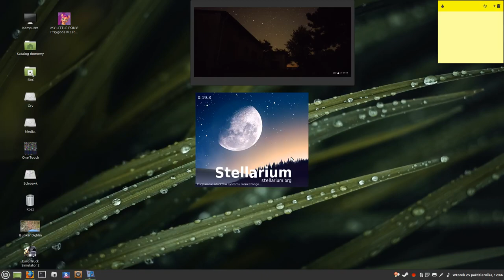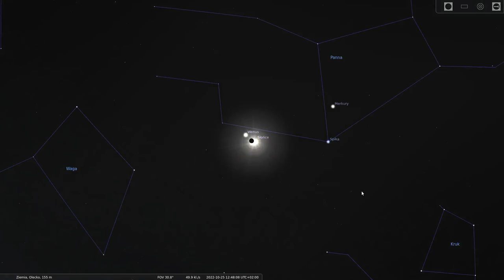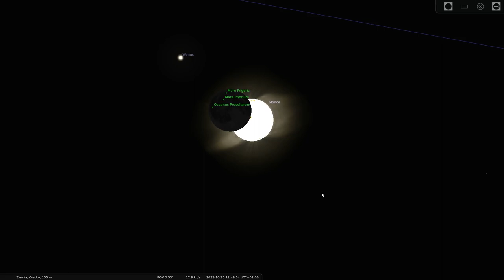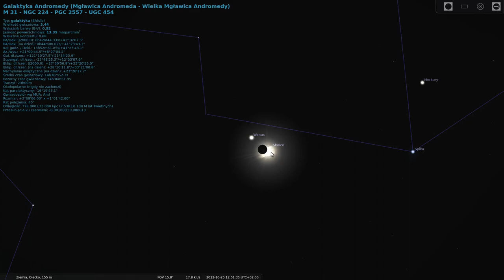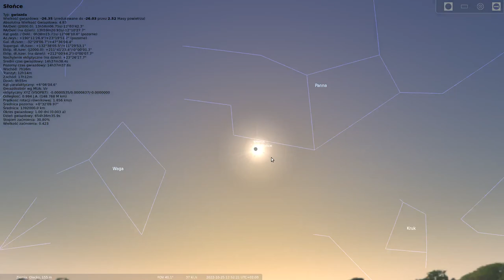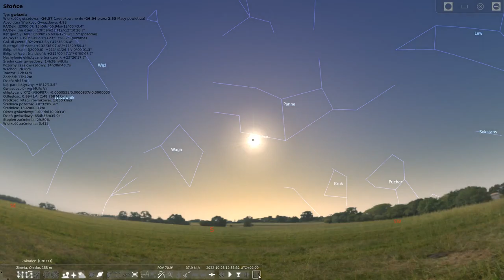Zaćmienie Słońca w Polsce w Programie Stellarium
Zaćmienie Słońca – zjawisko astronomiczne powstające, gdy Księżyc znajdzie się pomiędzy Słońcem a Ziemią i tym samym przysłoni światło słoneczne. Obecnie Księżyc jest tyle samo od Słońca mniejszy, ile razy jest bliżej Ziemi. Sprawia to, że jego kątowe rozmiary na niebie są bardzo zbliżone do słonecznych.